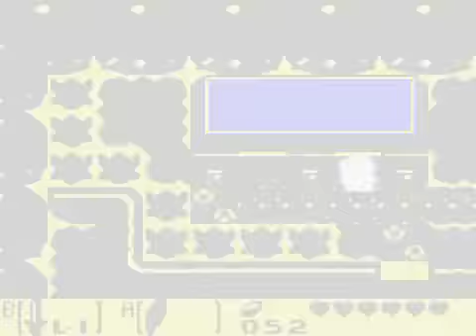Let's Play The Legend of Zelda: Link's Awakening DX (P3of14) | Necroscope86 Archive